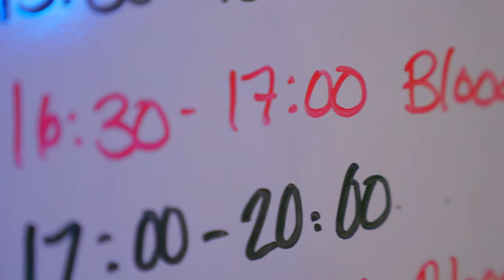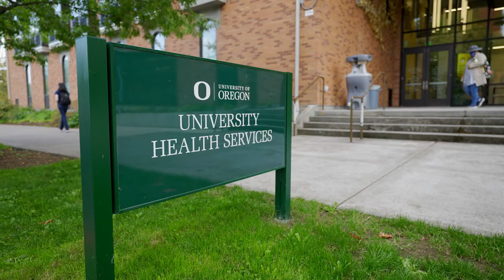Natural Sciences at UO | The College Tour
Senior Jailah talks about her experience studying the natural sciences at UO and the many leading-edge research opportunities available at the university.

Nestled in the lush Willamette Valley, the University of Oregon is a top-tier research university with about 21,000 students—big enough for access to world-class facilities, yet small enough to find community. Ducks come from all 50 states and more than 90 countries, making the UO a truly global university. With more than 300 programs and an average student-teacher ratio of 17:1, the UO supports academic success through numerous educational, research, and experiential opportunities that challenge students to think critically, creatively, and globally.